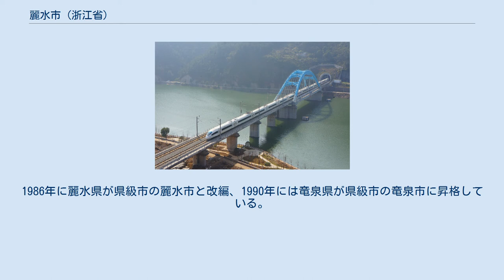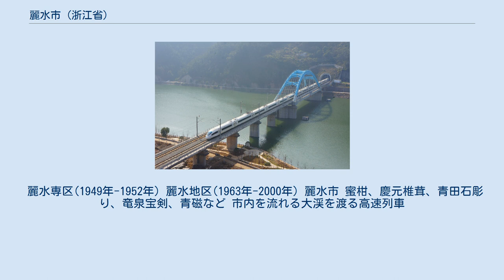麗水市 (浙江省)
麗水市（リーシュイし/れいすいし）は 中華人民共和国浙江省に位置する地級市。
 麗水市は浙江省の南西部に位置し、南は、隣省福建省、北は省内金華、衢州、東は省内台州、温州と隣接する。
 温暖湿潤気候(Cfa)に属し、年間平均気温は18.4°C。
 589年（開皇9年）、隋朝により処州が設置され、592年（開皇12年）に括州、607年（大業3年）に永嘉郡と改称された。
唐初の621年（武徳4年）、再び括州と、更に779年（大暦14年）に処州と改称された。
元代には1276年（至元13年）に処州路、1359年（至正19年）に安南府、更に処州府と改称され、明代の1452年（景泰3年）以降は麗水、松陽、縉雲、青田、遂昌、慶元、宣平、雲和、景寧の10県を管轄するようになり、清末まで踏襲された。
 1911年（宣統3年）、辛亥革命が発生すると処州軍政府分府が設置されたが、1912年（民国元年）には軍政府が廃止となり甌海道、麗水、第九、第六、第七行政督査区の管轄とされ、麗水、松陽、縉雲、竜泉、慶元、宣平、景寧、雲和の8県を管轄した。
 1949年5月に共産党軍により解放され、10月に中華人民共和国が成立すると麗水専区が設置された。
1952年に専区が一旦廃止され、所轄の各県は温州、金華、衢州専区に移管されたが、1963年5月に再び麗水専区が設置され、麗水、青田、縉雲、遂昌、雲和、竜泉の6県を管轄した。
1968年には麗水地区と改称され、1973年に慶元県、1982年には松陽県、1984年には景寧畲族自治県が新たに設置されている。
1986年に麗水県が県級市の麗水市と改編、1990年には竜泉県が県級市の竜泉市に昇格している。
2000年、麗水市が蓮都区に改編された。
2000年7月19日、行署精度の廃止に伴い地級市の麗水市が設置され、蓮都区、竜泉市、青田県、縉雲県、雲和県、慶元県、遂昌県、松陽県、景寧県の7県を管轄するようになった。
 1市轄区・1県級市・6県・1自治県を管轄する。
 麗水専区(1949年-1952年) 麗水地区(1963年-2000年) 麗水市 蜜柑、慶元椎茸、青田石彫り、竜泉宝剣、青磁など 市内を流れる大渓を渡る高速列車